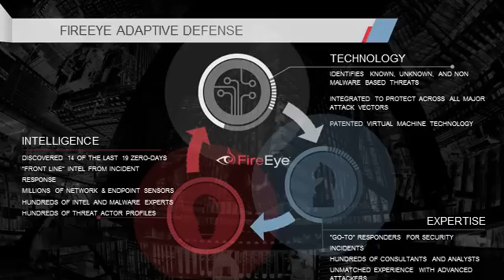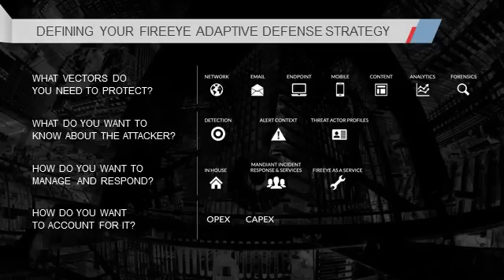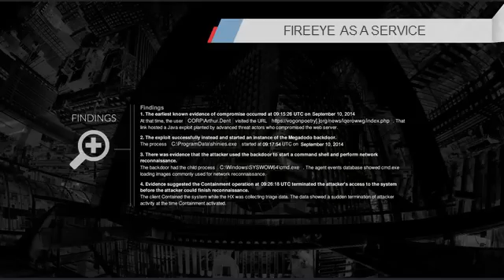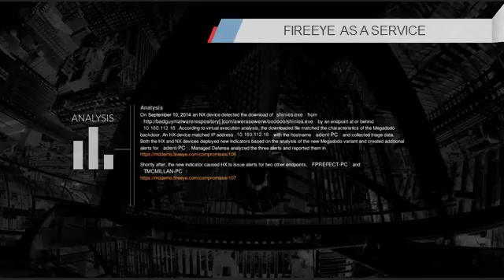FireEye as a Service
Dave Merkel, FireEye CTO, explains how FireEye as a Service helps provide you an adaptive defense that can combat today’s most advanced attacks.